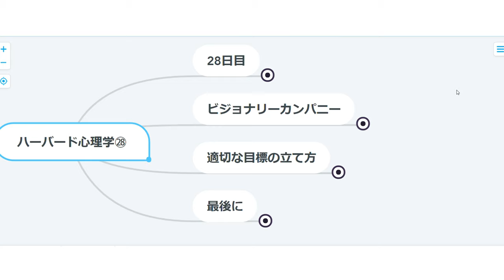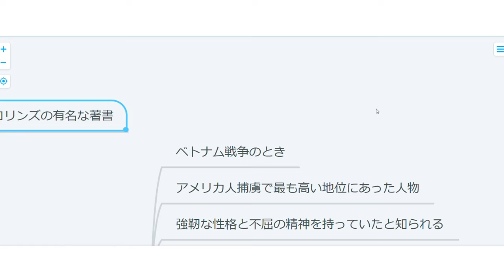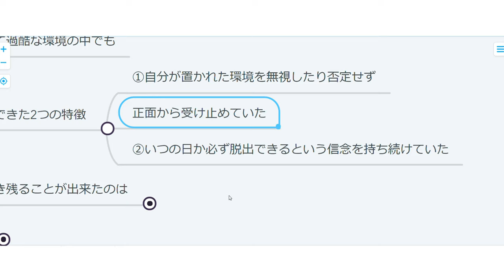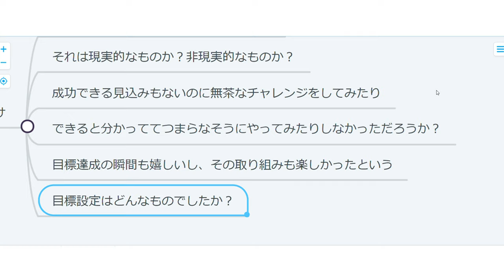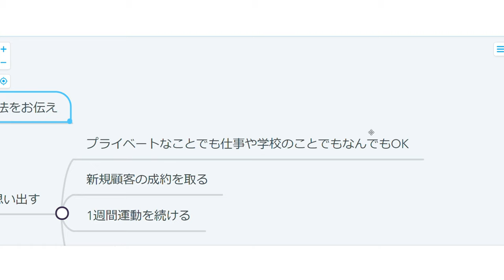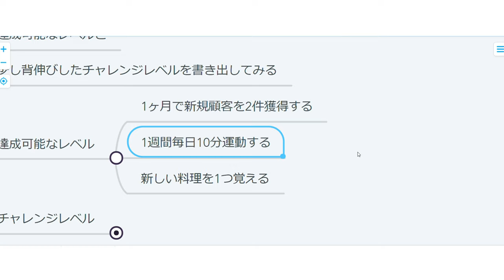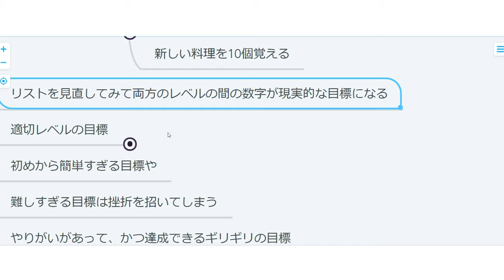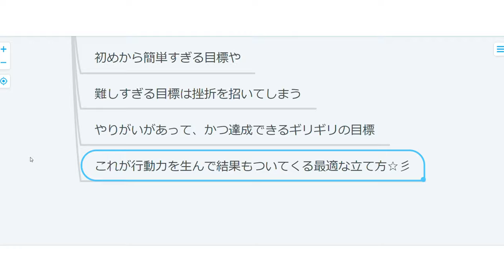【ハーバード心理学】28日目：期待をコントロールする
人から期待されるのが苦手・・・
そんな人は自分に自分に期待をかける技を身に着けよう！